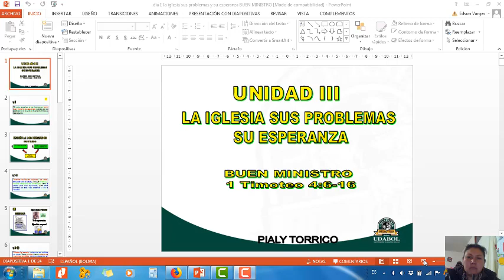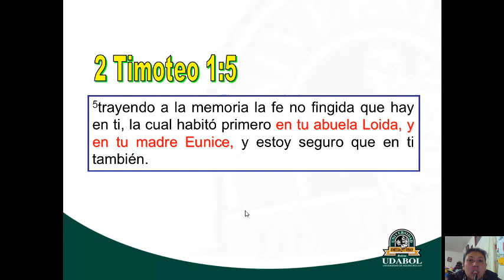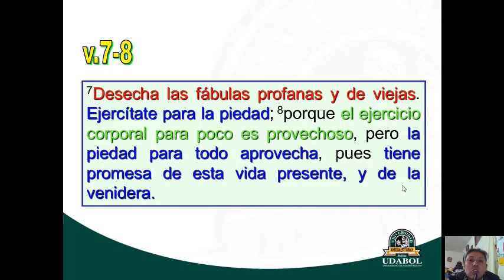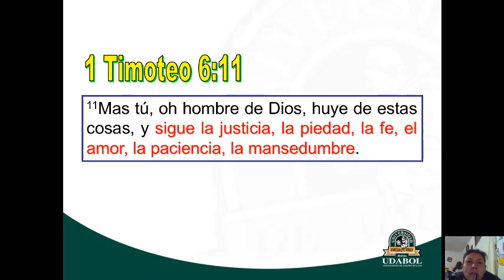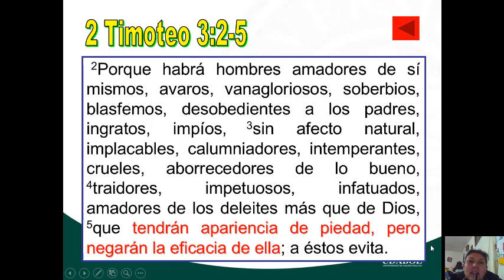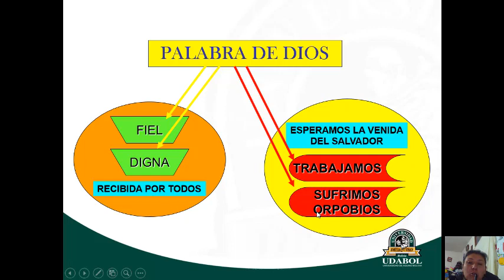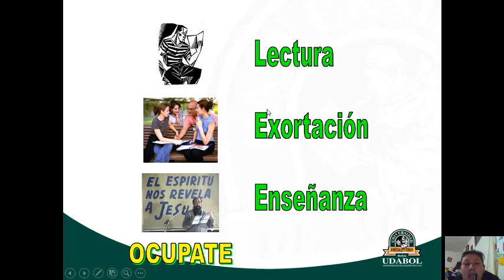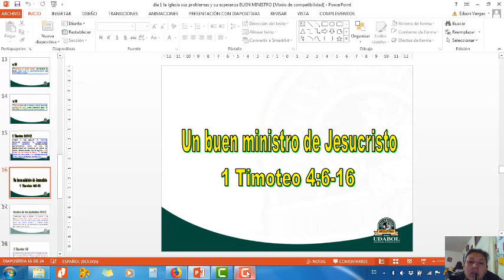TEO 503 PIALY CLASE # 15 LA IGLESIA SU ESPERANZA Y SU PROBLEMA